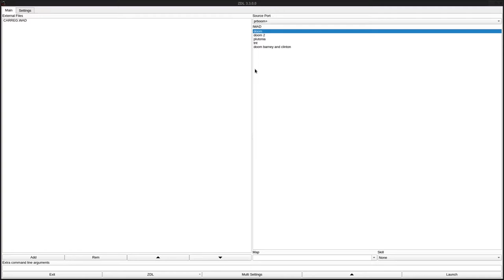DOOM 1 - CARREG.WAD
added to the "Hall of Fame" for being a fun and well-designed level (except for the oversight that made me have to cheat to get the blue key)
called  "Carreg Cennan Castle" in the /idgames FTP.
created by Mike Weaver on May 1st, 1995.
from the .txt file included with the WAD:
"This is my very first level and all in all it didn't turn out too bad. The inspiration for this level came from the ruins of Carreg Cennan Castle near Llandeilo in Wales. I've tried to keep to the medieval method of defence, ie. lots of cross firing, narrow windows and plenty of cover for the defenders. I have been told that there isn't enough health and/or ammunition but hey, no-one's perfect. There are secrets to be found, they're not obvious, but the rewards are worth it. Enjoy!"